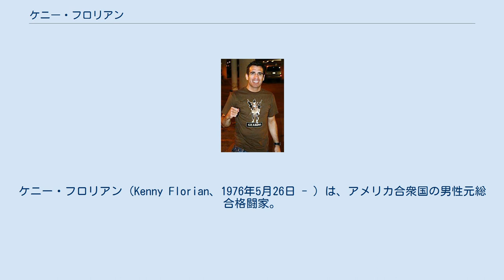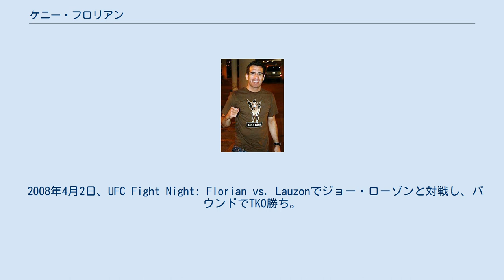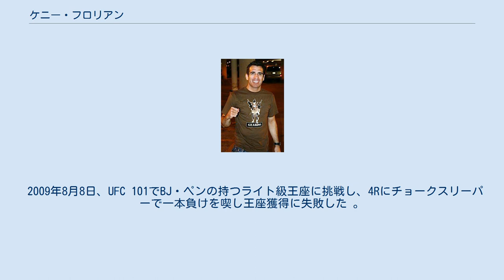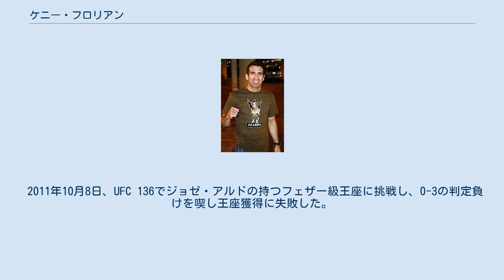ケニー・フロリアン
ケニー・フロリアン（Kenny Florian、1976年5月26日 - ）は、アメリカ合衆国の男性元総合格闘家。
マサチューセッツ州ウェストウッド出身。
フロリアン・マーシャルアーツ・センター主宰。
 リアリティ番組「The Ultimate Fighter」シーズン1出身の選手である。
 ラテンアメリカ系移民の子として生まれる。
 2005年1月、リアリティ番組「The Ultimate Fighter」シーズン1にチャック・リデル率いるチーム・リデルのミドル級選手として参加。
シーズン終盤のミドル級トーナメント準決勝でクリス・リーベンにTKO勝ちし、フィナーレへの出場権を獲得した。
 4月9日、The Ultimate Fighter 1 Finaleのミドル級トーナメント決勝でディエゴ・サンチェスと対戦。
TKO負けにより準優勝に終わったものの、その後のUFCへの出場権を手にした。
 UFC参戦後は1試合ごとに階級をミドル級からウェルター級、ウェルター級からライト級へと下げ、The Ultimate Fighter 3 Finale以降はライト級で参戦している。
 2006年10月14日、UFC 64のライト級王座決定戦でショーン・シャークと対戦し、0-3の判定負けを喫し王座獲得に失敗した。
 2007年4月5日、UFC Fight Night: Stevenson vs. Guillardで三島☆ド根性ノ助と対戦し、チョークスリーパーで一本勝ち。
 2008年4月2日、UFC Fight Night: Florian vs. Lauzonでジョー・ローゾンと対戦し、パウンドでTKO勝ち。
8月9日、UFC 87でロジャー・ウエルタと対戦、スタンドで主導権を奪い、判定勝利を収めた。
11月15日のUFC 91ではジョー・スティーブンソンと対戦し、チョークスリーパーで一本勝ち。
試合後、王者BJ・ペンへの挑戦をアピールした。
 2009年8月8日、UFC 101でBJ・ペンの持つライト級王座に挑戦し、4Rにチョークスリーパーで一本負けを喫し王座獲得に失敗した 。
12月12日、UFC 107でクレイ・グイダと対戦し、チョークスリーパーで一本勝ちを収めた。
 2010年3月31日、UFC Fight Night: Florian vs. Gomiのメインイベントで五味隆典と対戦。
3R中盤にチョークスリーパーで一本勝ちを収め、サブミッション・オブ・ザ・ナイトを受賞した。
 2010年8月28日、UFC 118のライト級王座挑戦者決定戦でグレイ・メイナードと対戦し、0-3の判定負けを喫した。
 2011年6月11日、フェザー級転向後初戦となったUFC 131でディエゴ・ヌネスと対戦し、肘打ちで流血させるなどして3-0の判定勝ちを収めた。
前日の軽量でボストン・ブルーインズのユニフォームを着用していたこともあり、試合中にブーイングを浴びた。
 2011年10月8日、UFC 136でジョゼ・アルドの持つフェザー級王座に挑戦し、0-3の判定負けを喫し王座獲得に失敗した。
 2012年6月1日、翌日行われるThe Ultimate Fighter 15 Finaleの前日計量で引退が発表された。